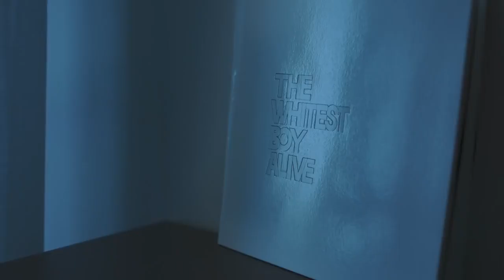01 Mercedes Benz Concept EQA & Marcin Öz Time to do something new